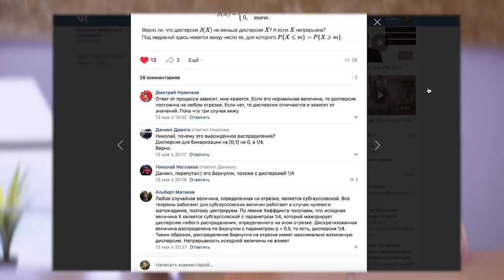НЕ ГОТОВЬСЯ ОДИН | ШАД ЯНДЕКСА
Главное, что я почерпнул за годы работы после универа - всегда есть кто-то умнее. Их МНОГО. И с ними надо работать вместе - для достижения своих целей. Подробнее об этом рассказываю в видео.